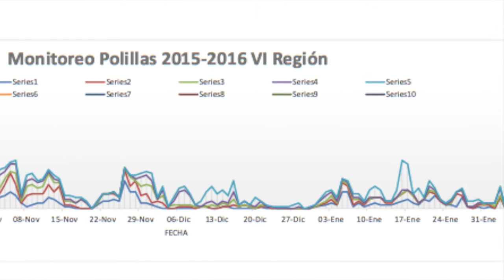NUECES Y NOGALES - RESUMEN TÉCNICO TEMPORADA 2015 /16, ING. AGR. TOMÁS LABBÉ